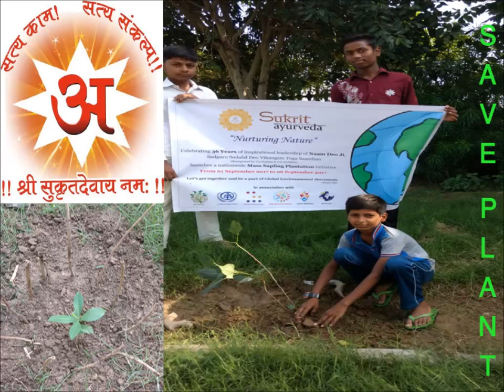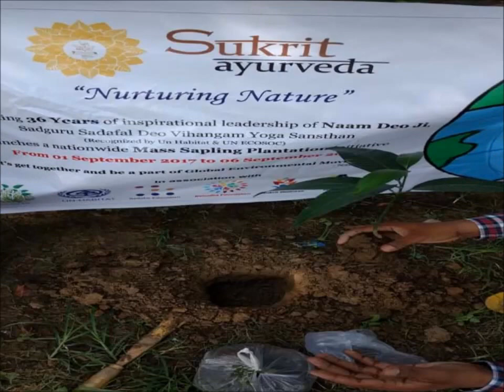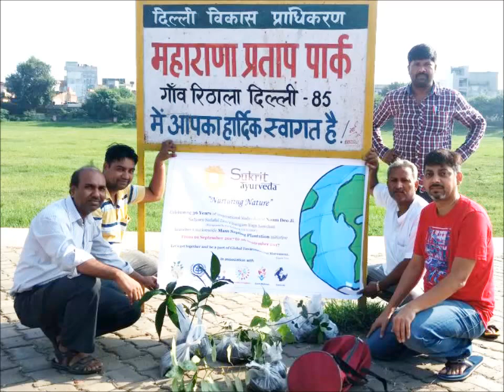Rohini Sant Samaj Vihangam Yoga 1st to 6th september 2017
जीवन है जीना तो  पौधे जरूर  लगाना।  क्योकि पौधो से मिलता है ऑक्सीजन , ऑक्सीजन से चलता है  मनुष्य का जीवन।